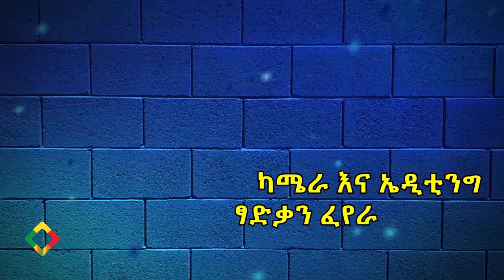ለበጎ ስራ ብሎ 19ጊዜ በረራ ያራዘመው ኢትዮጵያዊ Ethiopia | EthioInfo | Meseret Bezu.